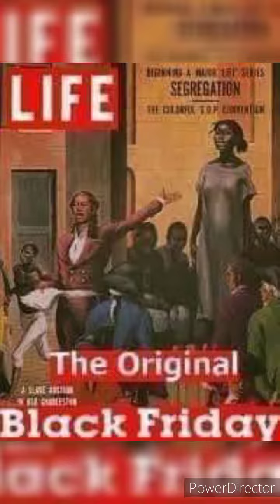Eseibio - HIRING DAY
(Eseibio Halliday A.k.A) Eseibio The Automatic / (C) 2022 E.HALLIDAY ENTERPRISES LLC

NowPlaying: HIRING DAY
by @Eseibio -